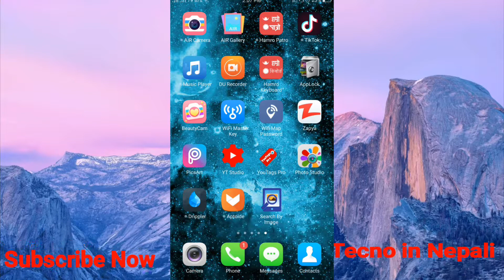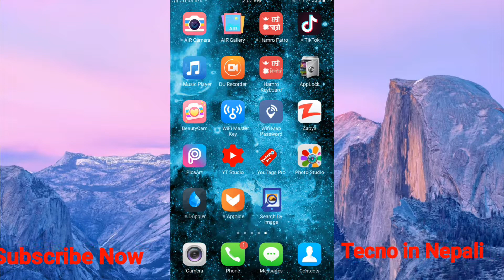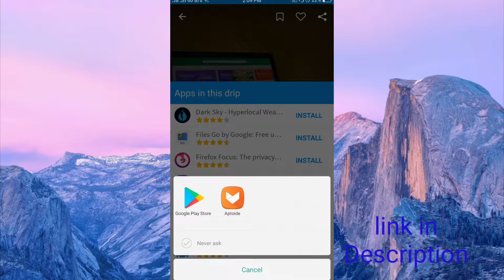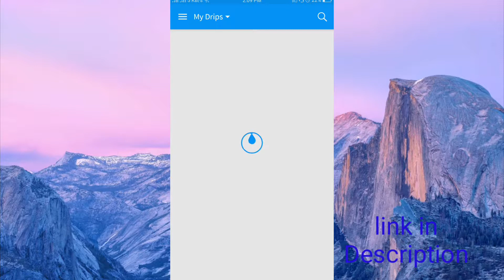Google play store मा कुन कुन नयाँ Apps हुन सजिलै थाह पाउनुहाेस।।Tecno in Nepali